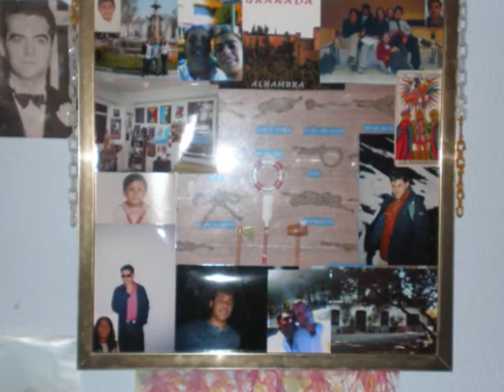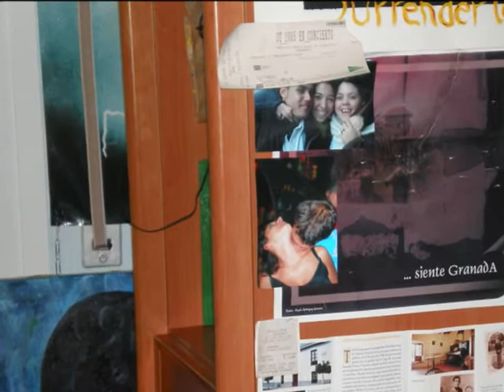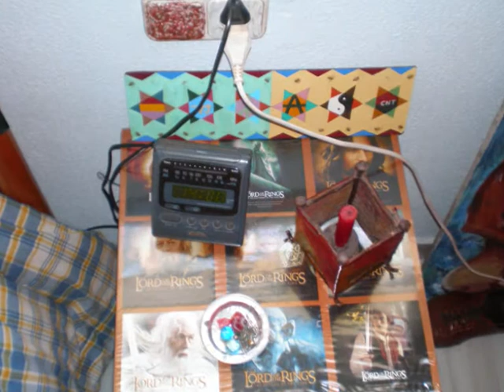Alcoba....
fotos de la decoracion de mi habitacion El Puerto Cadiz.